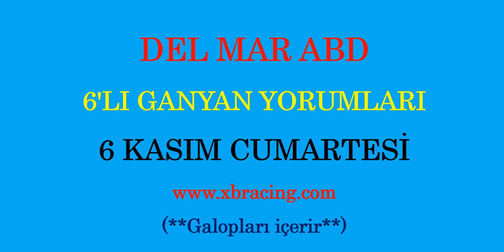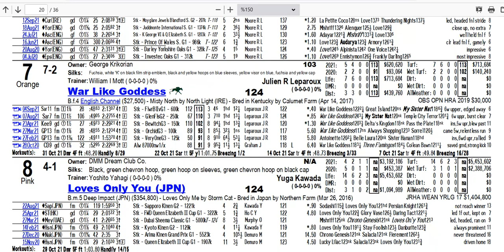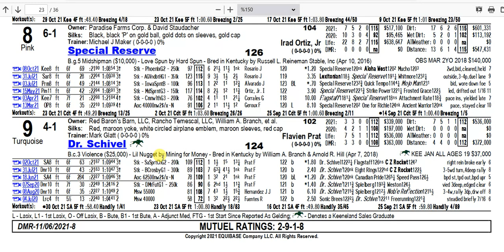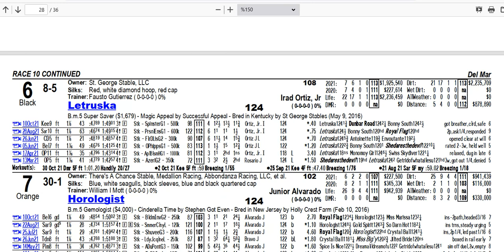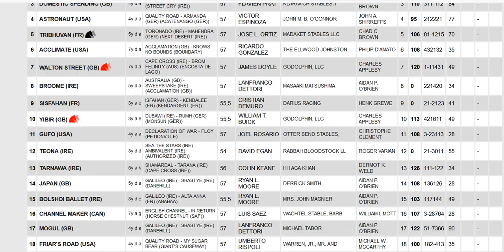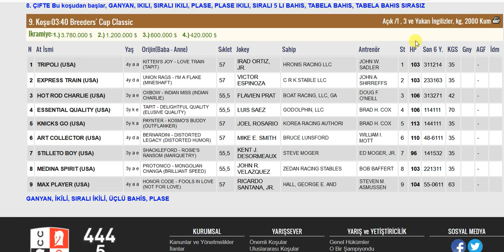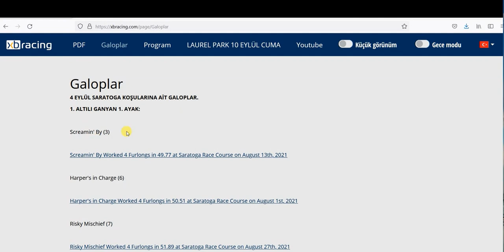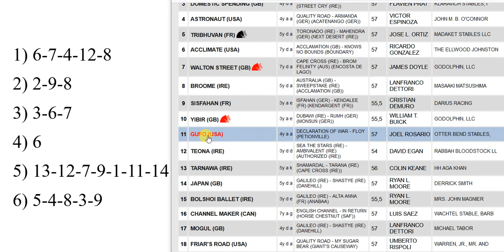6 KASIM 2021 CUMARTESİ DEL MAR 6’LI GANYAN TAHMİNİ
6 KASIM 2021 DEL MAR 6’LI GANYAN TAHMİNİ
6 KASIM 2021 DEL MAR 6’LI GANYAN TAHMİNİ
6 KASIM 2021 DEL MAR 6’LI GANYAN TAHMİNİ
Yabancı, at, yarışı, tahminleri,
6 KASIM 2021 DEL MAR at yarışı tahminleri,
6 KASIM 2021 CUMARTESİ DEL MAR
altılı ganyan tahminleri, tjk
6 KASIM 2021 DEL MAR at yarışı yorumları,
6 KASIM 2021 abd altılı ganyan yorumları,
tjk yabancı at yarışı tahminleri, tjk DEL MAR altılı yorumları,
6 KASIM 2021 DEL MAR altılı tahminleri,
amerika at yarışı tahminleri,
DEL MAR AT YARIŞI TAHMİNLERİ,
DEL MAR altılı tahminleri, amerika,
6 KASIM 2021 CUMARTESİ yabancı akşam at yarışı tahminleri,
6 KASIM 2021 CUMARTESİ DEL MAR altılı ganyan yorumları,
AKŞAM YARIŞLARI, at yarışı tahminleri, altılı ganyan tahminleri, altılı tahminleri, altılı yorumları, tjk DEL MAR altılı analiz,
at yarışı tahmin, tjk DEL MAR altılı ganyan yorum,
bugünDEL MAR
DEL MAR
bugünDEL MAR